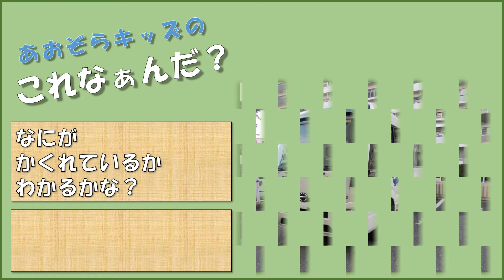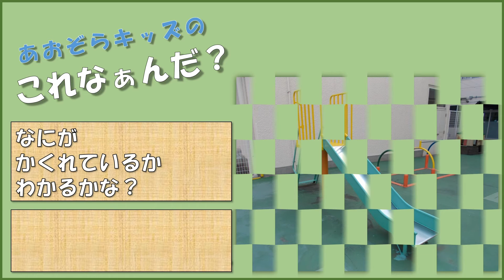あおぞらキッズのこれなぁんだ 〜療育 おうちで色々チャレンジ〜（あおぞらキッズ）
市川市あおぞらキッズでは、普段、発達に凸凹がある子供たちに向けて、遊びや生活面の保育指導を行っています。
家庭で過ごす時間の長くなっているお子さんとご家族が少しでも楽しく過ごせるよう動画を作成しました。